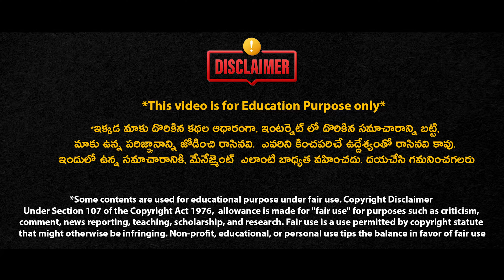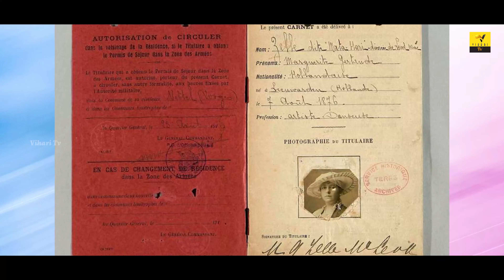మాతా హరి ఎవరి కోసం గూఢచారిగా మారింది ? | Mata Hari Life Story | Vihari Tv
Margaretha Geertruida MacLeod, better known by the stage name Mata Hari, was a Dutch exotic dancer and courtesan who was convicted of being a spy for Germany during World War I. Watch the full Video to know more about mata hari life story.